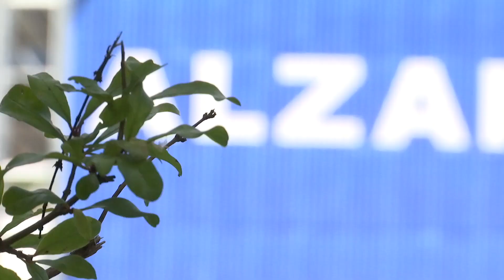cosa ne pensa il sindaco di Alzanotv